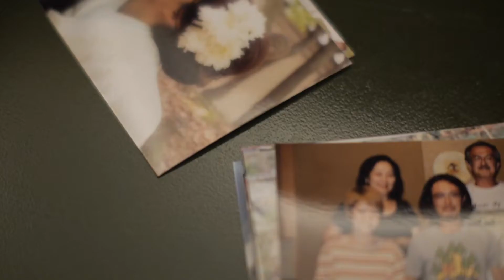Keisuke＋Emi Wedding / Pilot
Cinematographer: Megan Mahalo Miyamoto / Park Hiroshi Lee